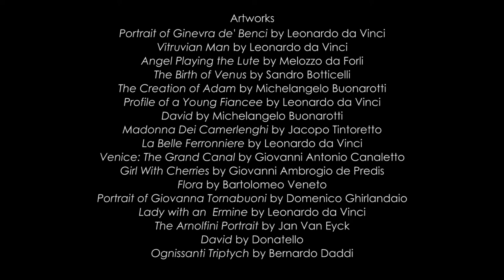Renaissance Revamped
An animated (if somewhat irreverent) romp through the Renaissance, bringing to life some of the most iconic art of Europe's Old Masters.

LIST OF ARTWORKS REFERENCED
Portrait of Ginevra de Benci, 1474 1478 by Leonardo da Vinci
Vitruvian Man, c.1490 by Leonardo da Vinci
Angel Playing the Lute, c.1480 by Melozzo da Forli
Nascita Di Venere  (Birth of Venus), 1484-86 by Sandro Botticelli,
The Creation of Adam, c.1512 by Michelangelo Buonarotti
Profile of a Young Fiancee (AKA La Bella Principessa AKA Portrait of Bianca Sforzi), 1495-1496 by Leonardo da Vinci
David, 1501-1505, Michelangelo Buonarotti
Madonna Dei Camerlenghi, 1567 by Jacopo Tintoretto
La Belle Ferronniere, c.1490 by Leonardo da Vinci
Venice: The Grand Canal with San Simeone Piccolo, 1740 by Giovanni Antonio Canaletto
Girl With Cherries, c.1491 -95 by Giovanni Ambrogio de Predis
Flora, 1520 by Bartolomeo Veneto
Portrait of Giovanna Tornabuoni (AKA Portrait of Giovanna Degli Albizzi), 1488 by Domenico Ghirlandaio
Lady with an Ermine, c.1490 by Leonardo da Vinci
The Arnolfini Portrait, 1434 by Jan van Eyck
David, c.1440s by Donatello
Ognissanti Triptych (AKA Madonna and Two Saints), 1328 by Bernardo Daddi

This film was made using Photoshop, After Effects and Premier Pro.